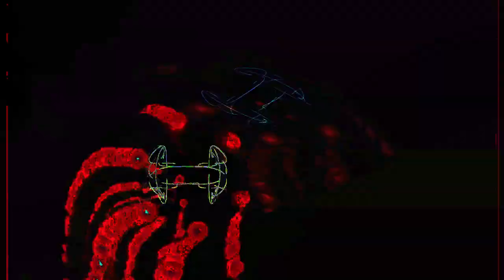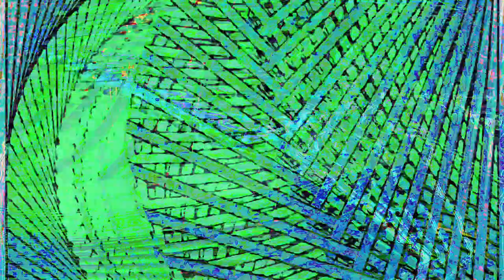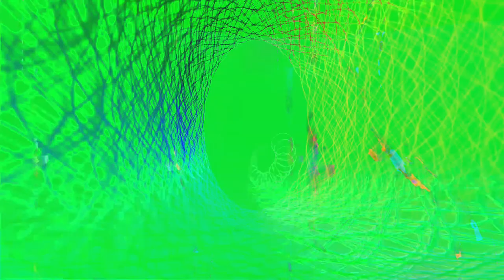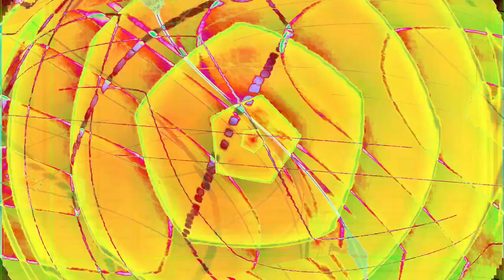Movie 24 07 07 23h23m26s